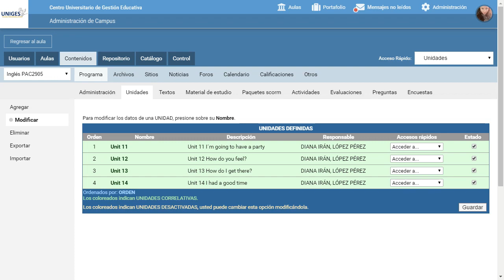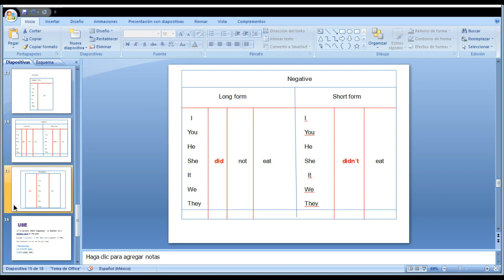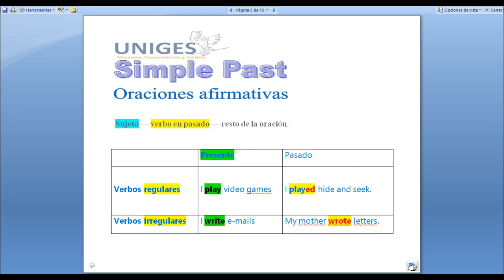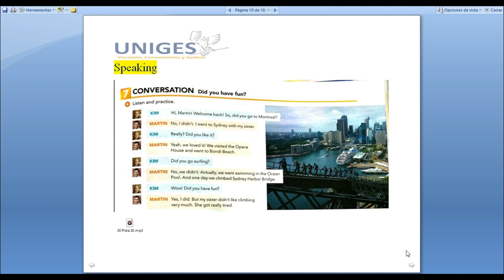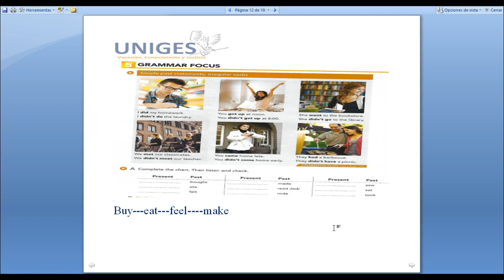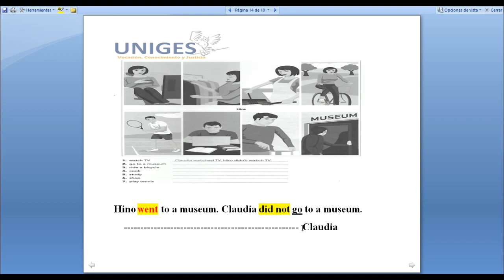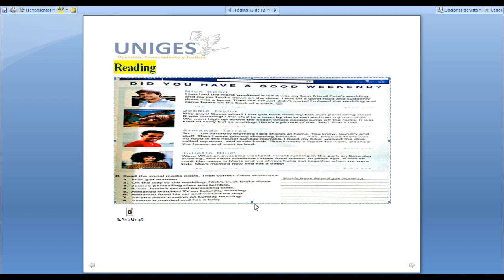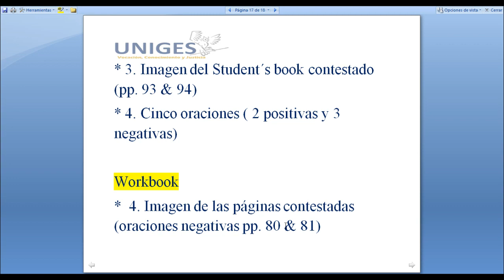Uniges April 15th